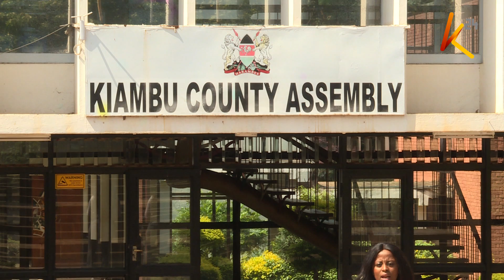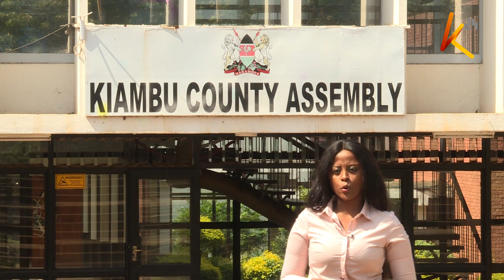Waititu impeachment motion underway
Kiambu Governor Ferdinand Waititu and his Samburu counterpart  Moses Lenolkulal have turned their guns on the high court, accusing it of seeking to unseat them by denying them access their offices.
But even as the two appealed the High Court ruling, an impeachment motion was gaining momentum in Waititu's backyard of Kiambu County, with a section of members of the county assembly maintaining that operations were running seamlessly.